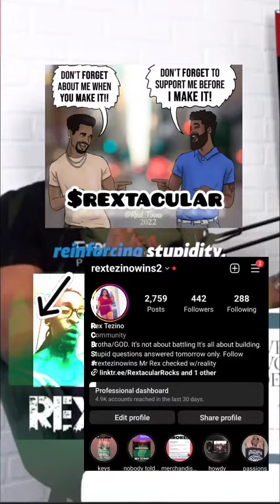being dumb is a choice in a great deal of instances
Egyptians taught greeks most everything they know which is why the antiBlackness in attempting to whitewash egypt has been an ongoing evolution

Some of the earliest archaeologists historians & scholars disbelieved Africans possed the intelligence to build the pyramids so much so some have been attributing it to aliens which ironically until very recent were dismissed conspiracy theory outta the arrogance in whitemen who also "knew" earth is the center of the universe & human as the only sentient beings

Anywho, Africa is the cradle of civilization however comma the shift to greece is status quo among the pigmently challenged. Furthermore the promotion of Latin being the mother of modern language is comical, while no one's highlighting where it was derived from

Ultimately ignorance runs rampart on the basis everyone's ignorant about something however comma the stupid birthed in being adamant while being wrong is preventable. The dumbingdown of america ain't an accident nor is the miseducation of the masses...it makes them easier to control especially since divideandconquer in the tune of classism has worked in spaces devoid of multiracial populations. Unfortunately doing away with it while not clearing up the mess racism created won't be effective to progress. PS the pope prays to a BlackWomen & Blackman (well, baby jesus ) but the white version has been a tool in colonialism , while the fact is he's the king of the original jews who were all Black...like most everyone in the bible , which is why it's confusing whiteallies & goodwhitepeople haven't been championing fixing the "mistake"